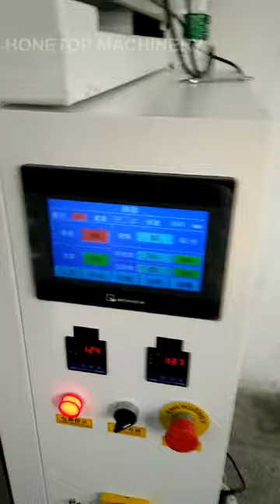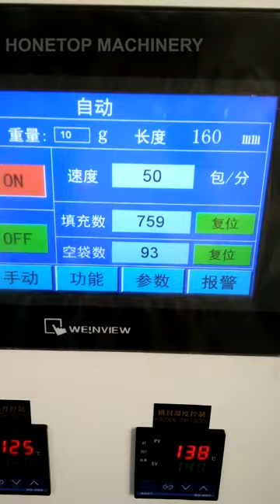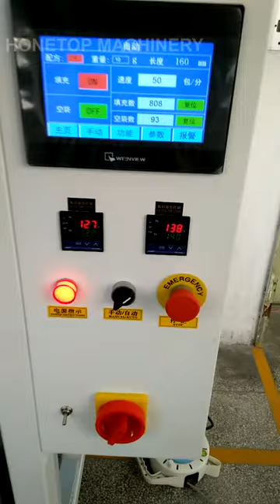HTL-400C Small Sachet Packing Machines